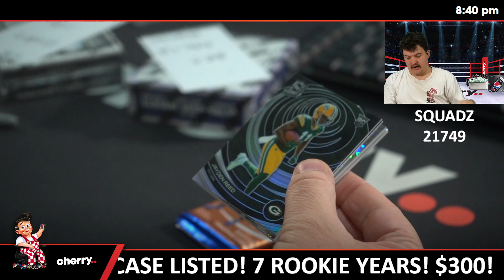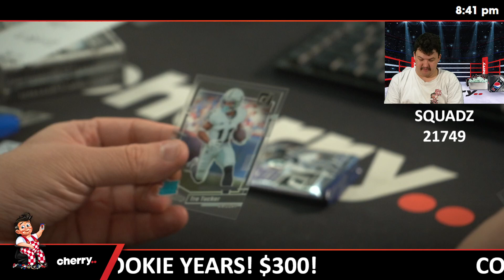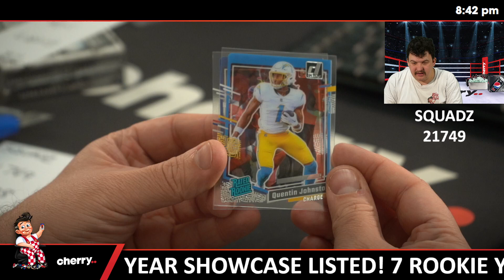Squadz - Daily NFL Team Based Break #21749 - Jun 28 (5pm)